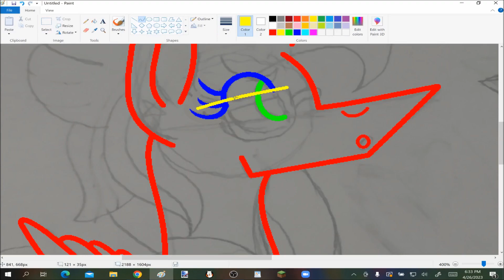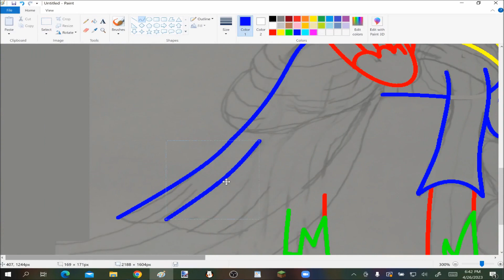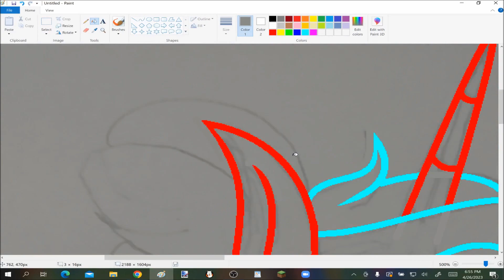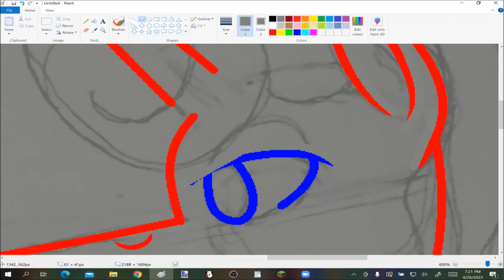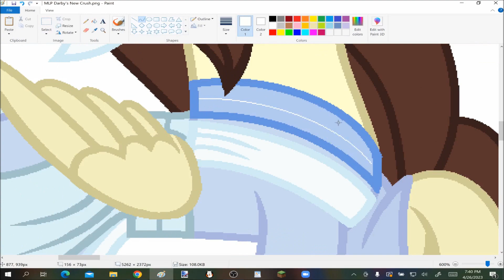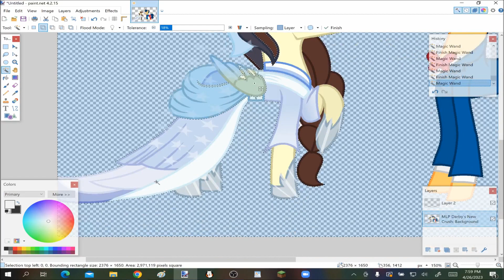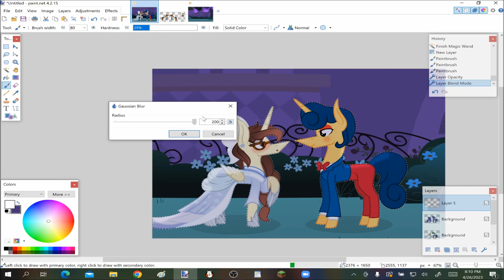Another Crush..? - MLP Speedpaint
Songs
Ampyx - Glide

Programs Used
MS Paint
Paint.net
OBS Studio